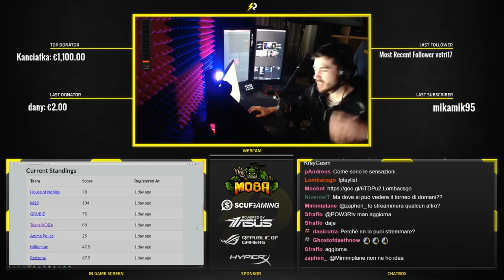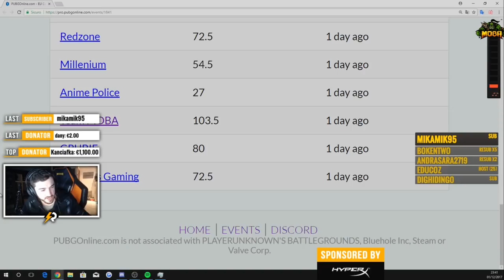POW3R PUBG HIGHLIGHTS #4 - SPECIALE PLAYOFF CONTENDERS! (DAY 2)